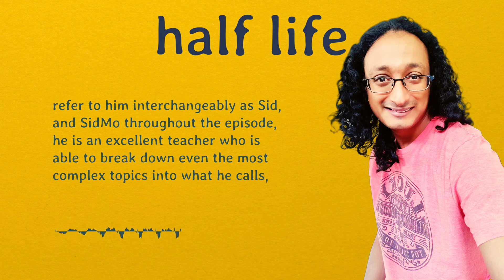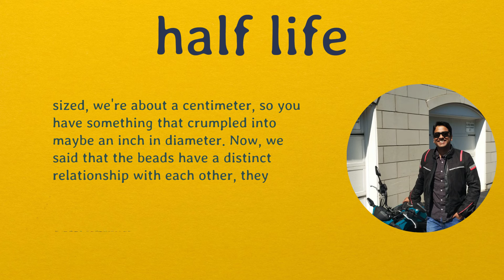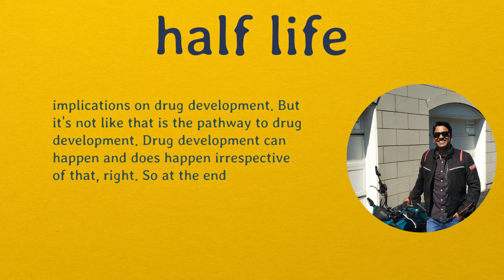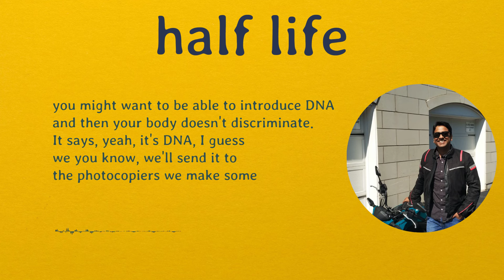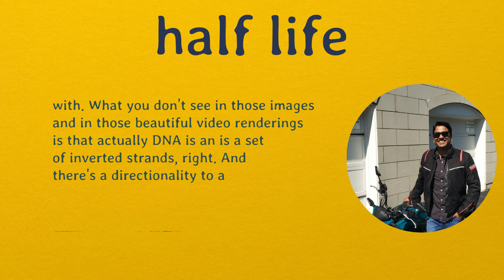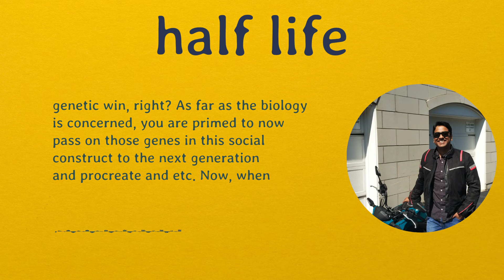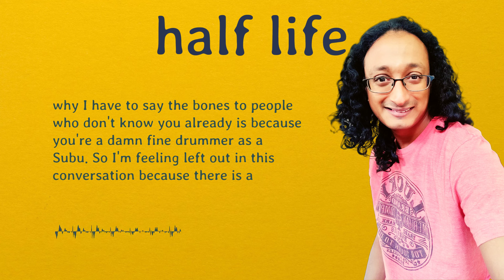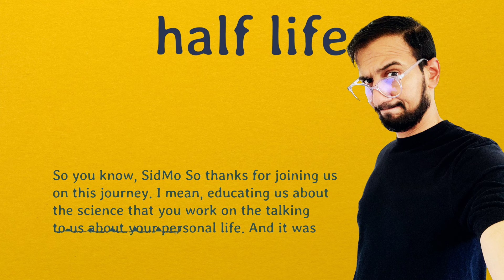How drugs are made with Dr. Sidharth Mohan | Half Life Show Ep 13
In this edition, Dr. Sidharth Mohan, a biophysicist and an expert in protein biochemistry, heavy metal drummer and indie music promoter,  talks about the fundamental building blocks of life, the wonders and secrets that Mother Nature won’t reveal to us, and the implications of learning those secrets on the future of humanity. He talks about drug discovery and how the entire scientific community came together as one to develop and deliver Covid-19 vaccines to the world. Subu and Vikram also talk about his personal journey, his inspirations and influences which got him to where he is today.

Dr. Sidharth Mohan is on Instagram at @sidmogram

► CHAPTERS
0:00 Discovering New Drugs with Dr. Sidharth Mohan
4:01 Protein folding and Levinthal's paradox
22:53 Experimenting with Protein Folding
31:00 How drugs work
34:46 Developing new drugs
46:02 A primer in molecular biology: DNA, RNA and Vaccines
56:49 Solving the COVID crisis
1:01:30 Tools used in drug discovery
1:07:25 PCR: Polymerase Chain Reaction
1:19:37 SidMo's personal jouney into science
1:32:36 Inspiring figures in SidMo's life
1:45:01 Music, Drumming and WTS
2:03:33 Outro

Vikram and Subu are heavy metal musicians disguised as tech nerds who obsess over living life to the fullest while balancing family, career and personal hobbies. In this podcast, they discuss a layman's approach to living a meaningful life, with anecdotes and inspirations from their own experiences. After realizing they spend half their waking lives at work, Subu and Vikram embarked on a quest to find ways to enrich their other half-life - the one they have control over and filled with things that matter most - to make life a memorable journey.